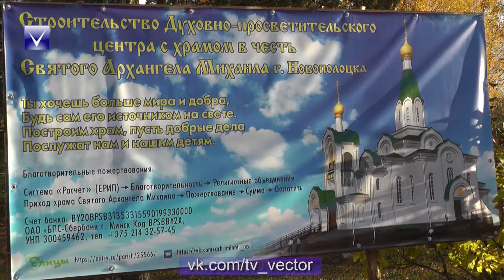строительство духовно-просветительского центра в Новополоцке продолжается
Строительство духовно-просветительского центра с храмом в честь Архангела Михаила продолжается. Уже сейчас специалисты устанавливают монолитный ростверк